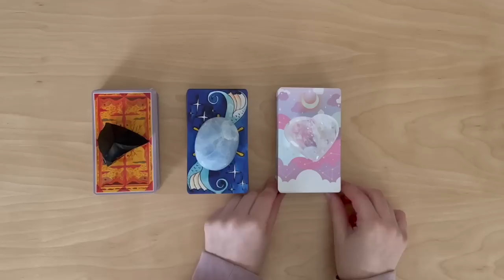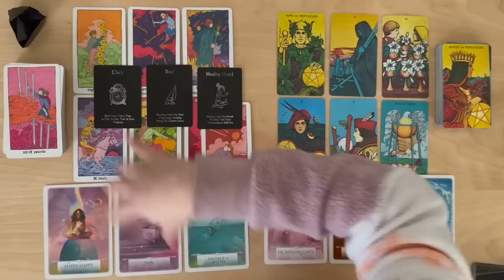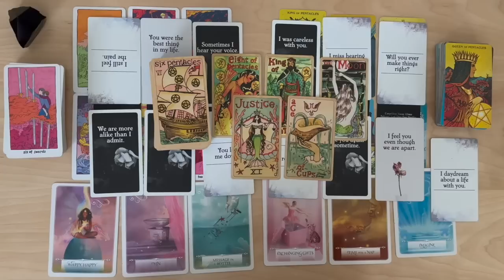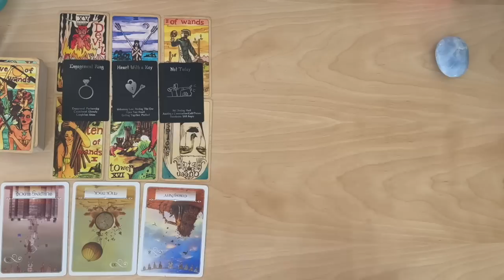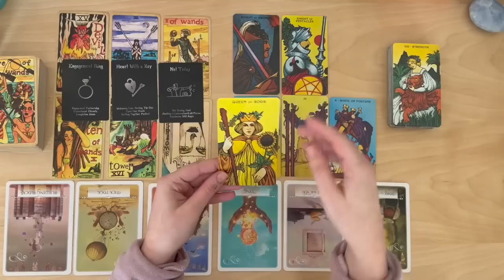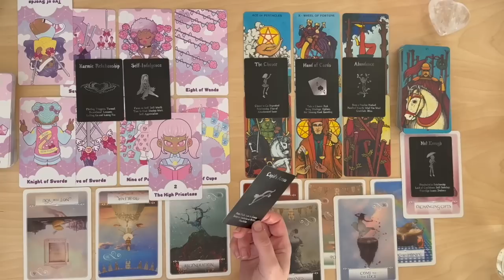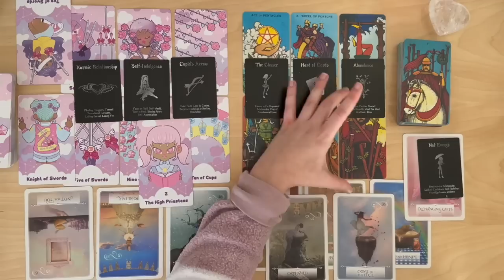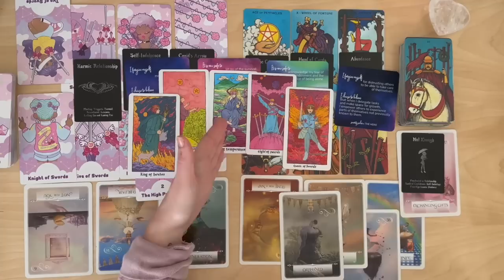🔎Are You Seeing Them/ This Situation Clearly?🔎 PICK A CARD ✨Timeless Love Tarot Reading✨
⏱TIMESTAMPS⏱
Pile 1: 01:48
Pile 2: 35:09
Pile 3:  1:16:58

🖤Decks used🖤
Cosmic Slumber Tarot
The Mermaid Tarot
The Pastel Journey
Wisdom of the Oracle
Iris Oracle
Island Wellness Time Oracle

💗About me💗
Kate, 25
Leo🌞 Scorpio 🌝 Libra👆
INFP